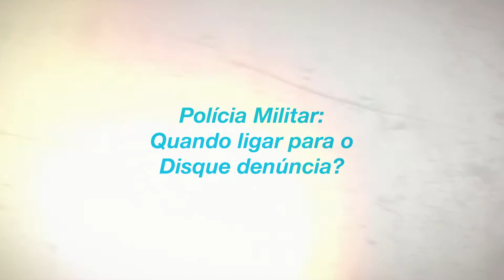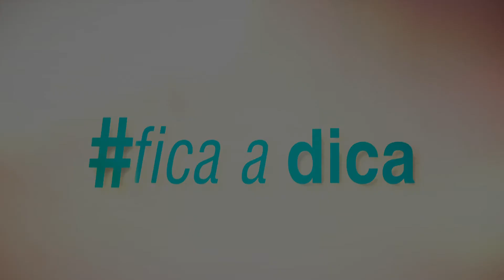Fica a Dica : Disque denúncia 181 25/09/2017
Tenente Viegas ,do Comando de Policiamento do Interior 2,da Polícia Militar,dá dicas para a população ajudar a PM.